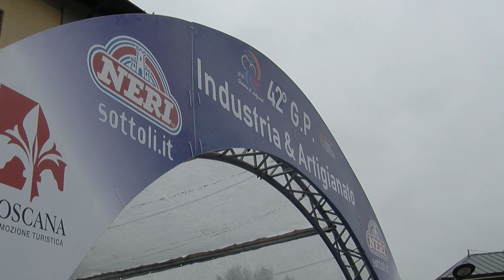Gp Industria e Artigianato di Larciano 2019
Il video della vittoria di Maximilian Schachmann (Bora Hansgrohe) davanti a Mattia Cattaneo (Androni Sidermec) e Andrea Vendrame (Androni Sidermec) a Larciano